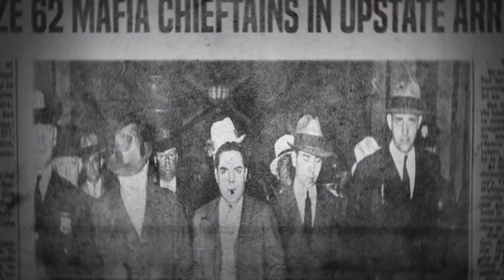Mafia III|round 2